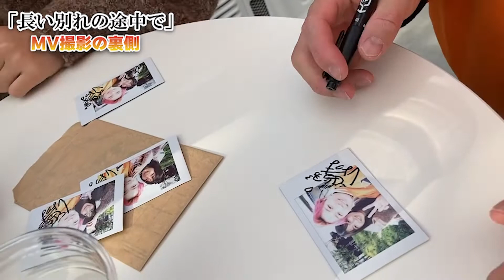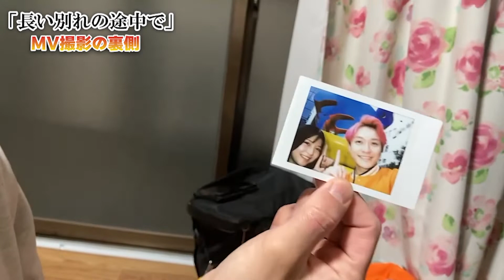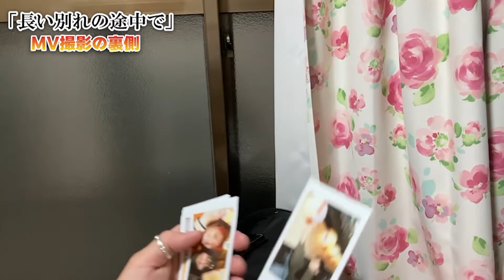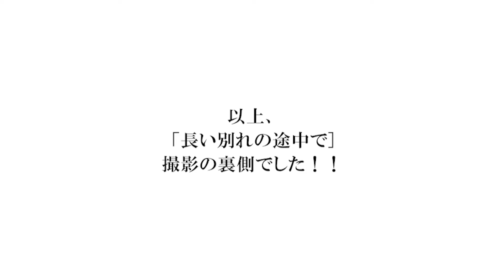『長い別れの途中で』MV撮影の裏側!!【mic-alone】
▼【サブスク】オリジナル楽曲配信中！ぜひ聴いてみてください！

【PROFILE】
バイタリティー四重奏 “マカロン”こと mic-alone（マイクアローン)
「個性的キャラクターとハーモニー」が魅力の4人組ボーカルグループ。
作詞・作曲・コーラスアレンジまでセルフプロデュースにて楽曲制作。
「バイタリティー溢れるアッパーチューン」と「泣けるバラード」で
「メジャーデビュー」「ヒット曲」を目指して活動中！

編集 : ゲンタ